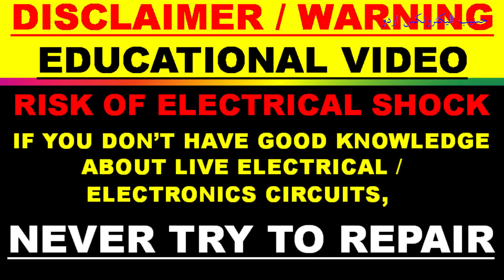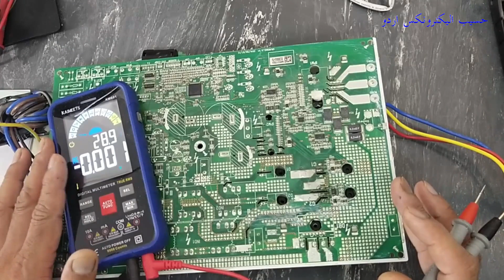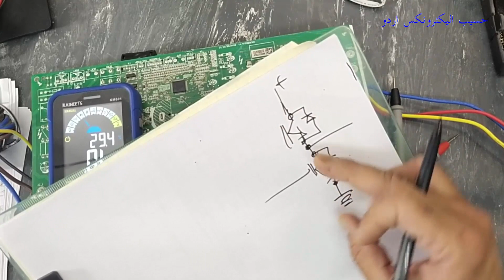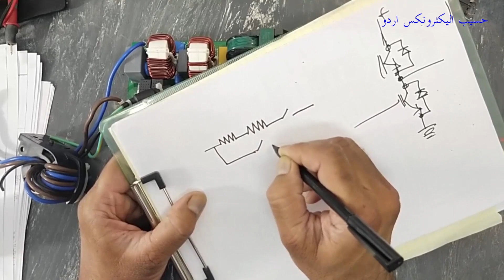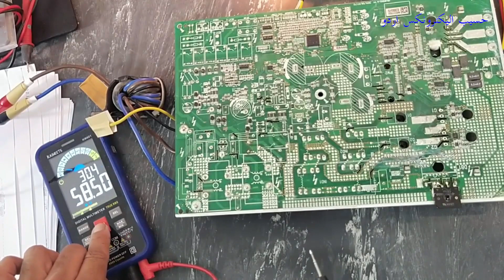{604} ڈی سی انورٹر اے سی آؤٹ ڈور یونٹ سرکٹ کی خرابیوں کا سراغ لگانا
اس ویڈیو نمبر {604} میں ڈی سی انورٹر اے سی آؤٹ ڈور یونٹ سرکٹ کی خرابی کا سراغ لگانا، میں نے 2 ٹن گری ڈی سی انورٹر اے سی آؤٹ ڈور یونٹ بورڈ سرکٹ کی جانچ، خرابی کا سراغ لگانے اور مرمت کرنے کا طریقہ بتایا، میں نے بلاک سرکٹ ڈایاگرام کی مدد سے وضاحت کی اور اس کے حصوں کی وضاحت کی۔ سرکٹ
ڈاؤن لوڈ تیز AE-X2M20RU dc انورٹر ac سروس مینوئل سرکٹ ڈایاگرام pdf
شارپ AE-X2M14LR dc انورٹر ac سروس مینوئل سرکٹ ڈایاگرام pdf ڈاؤن لوڈ کریں
شنکو انورٹر اے سی سروس دستی سرکٹ ڈایاگرام پی ڈی ایف ڈاؤن لوڈ کریں۔
Samsung MH050FXCA2A، MH080FXCA4A dc inverter ac سروس مینوئل سرکٹ ڈایاگرام pdf ڈاؤن لوڈ کریں
ہائیر انورٹر اے سی سروس مینوئل سرکٹ ڈایاگرام پی ڈی ایف ڈاؤن لوڈ کریں۔

ہٹاچی انورٹر اے سی سروس مینوئل سرکٹ ڈایاگرام پی ڈی ایف ڈاؤن لوڈ کریں

میں نے مختلف سرکٹ ڈایاگرام کا موازنہ کیا۔ تقریباً ہر ڈی سی انورٹر اے سی بورڈ ایک جیسا ہوتا ہے یا تو ایل جی ڈی سی انورٹر اے سی، سیمسنگ ڈی سی انورٹر اے سی، ڈیاکن ڈی سی انورٹر اے سی، گری ڈی سی انورٹر اے سی، اورینٹ ڈی سی انورٹر اے سی، بھنور ڈی سی انورٹر اے سی، ایئر ویل ڈی سی انورٹر اے سی، ہائیر ڈی سی انورٹر اے سی۔ چیگو ڈی سی انورٹر اے سی، شنکو ڈی سی انورٹر اے سی۔ مکینیکل ڈیزائن مختلف ہو سکتا ہے یا بعض اوقات اجزاء کے مقامات مختلف ہوتے ہیں، یا بعض اوقات قدریں قدرے مختلف ہوتی ہیں لیکن کام کرنے کا تصور ایک ہی رہتا ہے۔ میں نے بورڈ کے اجزاء کے کام کرنے کی وضاحت کی جیسا کہ، ایم آئی فلٹر، سرج پروٹیکٹر، ہائی وولٹیج آریسٹر ایم او وی، سافٹ اسٹارٹ سرکٹ، ڈی سی سیکشن، پی ایف سی سیکشن، ایس ایم پی ایس سرکٹ، کمیونیکیشن سرکٹ، پروسیسر سیکشن، آئی پی ایم سیکشن، کرنٹ مانیٹرنگ سرکٹ۔

آپ کو حسیب الیکٹرانکس میں شامل ہونے کی دعوت دی جاتی ہے۔

00:00 inverter ac بیرونی یونٹ pcb کی مرمت کیسے کریں۔
02:00 ٹربل شوٹنگ کے لیے انورٹر اے سی بورڈ کو پاور اپ کیسے کریں۔
02:52 ملٹی میٹر کے ساتھ سرکٹ میں آئی پی ایم کو کیسے چیک کریں۔
06:05 سرکٹ میں برج ریکٹیفائر کی جانچ کیسے کریں۔